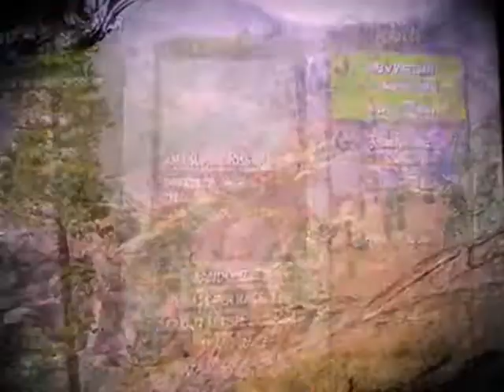Playing Trials Evolution: Me Vs. Sister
Me playing Trials Evolution against my (evil) sister.

My bikes yellow, sisters bike is blue.